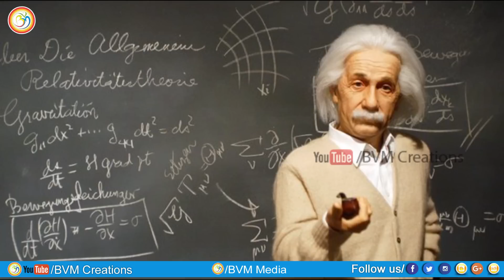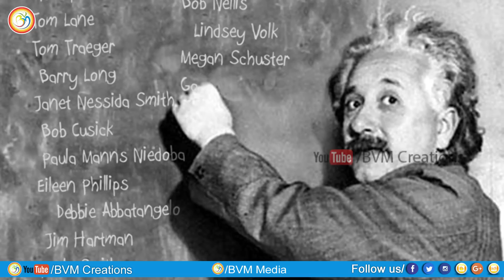2017 Surprising Facts About Albert Einstein:సమస్యలను ఏలాఎదుర్కోవాలో చెప్పిన ఐన్ స్టీన్|BVM Creations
► Real Facts About Albert Einstein.
☛ సమస్యలను ఏలా ఎదుర్కోవాలో చెప్పిన ఆల్బర్ట్ ఐన్ స్టీన్

Albert Einstein was a German-born physicist who developed the general theory of relativity. He is considered one of the most influential physicists of the 20th century.

While working at the patent office, Einstein had the time to further ideas that had taken hold during his studies at Polytechnic and thus cemented his theorems on what would be known as the principle of relativity.

In 1905-seen by many as a "miracle year" for the theorist Einstein had four papers published in the Annalen der Physik, one of the best known physics journals of the era. The four papers focused on the photoelectric effect, Brownian motion, the special theory of relativity (the most widely circulated of the write-ups) and the matter/energy relationship, thus taking physics in an electrifying new direction. In his fourth paper, Einstein came up with the equation E=mc2, suggesting that tiny particles of matter could be converted into huge amounts of energy, foreshadowing the development of atomic power.

Famed quantum theorist Max Planck backed up the assertions of Einstein, who thus became a star of the lecture circuit and academia, taking on various positions before becoming director of the Kaiser Wilhelm Institute for Physics from 1913 to 1933.
n November, 1915, Einstein completed the general theory of relativity, which he considered the culmination of his life research. He was convinced of the merits of general relativity because it allowed for a more accurate prediction of planetary orbits around the sun, which fell short in Isaac Newton's theory, and for a more expansive, nuanced explanation of how gravitational forces worked. Einstein's assertions were affirmed via observations and measurements by British astronomers Sir Frank Dyson and Sir Arthur Eddington during the 1919 solar eclipse, and thus a global science icon was born.

In 1921, Einstein won the Nobel Prize for Physics though he wasn't actually given the award until the following year due to a bureaucratic ruling. Because his ideas on relativity were still considered questionable, he received the prize for his explanation of the photoelectric effect though Einstein still opted to speak about relativity during his acceptance speech.

In the development of his general theory, Einstein had held on to the belief that the universe was a fixed, static entity, aka a "cosmological constant," though his later theories directly contradicted this idea and asserted that the universe could be in a state of flux.  Astronomer Edwin Hubble deduced that we indeed inhabit an expanding universe, with the two scientists meeting at the Mount Wilson Observatory near Los Angeles in 1930.
While Einstein was travelling and speaking internationally, the Nazis, led by Adolf Hitler, were gaining prominence with violent propaganda and vitriol in an impoverished post-WWI Germany. The party influenced other scientists to label Einstein's work "Jewish physics." Jewish citizens were barred from university work and other official jobs, and Einstein himself was targeted to be killed.

A youtube channel where you can find news on various topics related to India .
At the end of the day, you are solely responsible for your success and your failure. And the sooner you realize that, you accept that, and integrate that into your work ethic, you will start being successful. As long as you blame others for the reason you aren't where you want to be, you will always be a failure.
Chances of Success
"I Won't "- 0 %
"I Can't "-10%
"I Don't Know How"- 20%
"I Wish I could "-30%
 "I Want To"-40%
 "I Think I Might "-50%
  "I Might "-60%
  "I Think I Can "-70%
  "I Can"-80%
   "I am"-90%
    "I Did"-100%

       Speeches
surprising facts interesting bjp aap india tv
To Live Greatly, You have to risk Greatly- Pawan kalyan